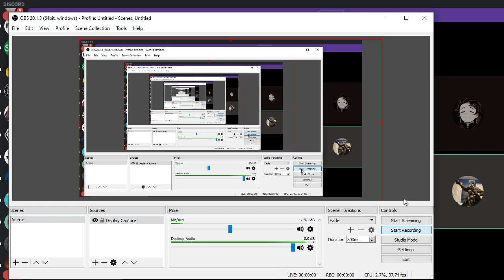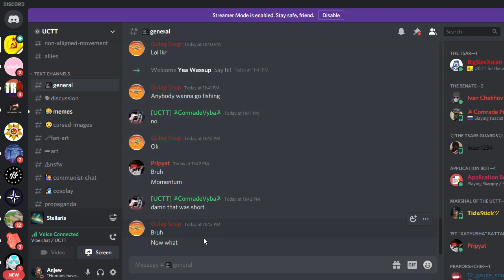Why the UCTT hates the GDI